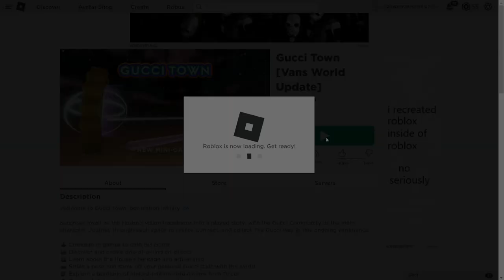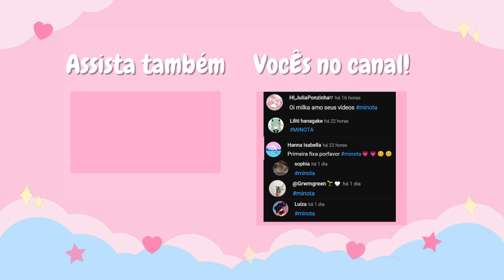COMO GANHAR 2 NOVOS ITENS GRÁTIS NO ROBLOX! 💜